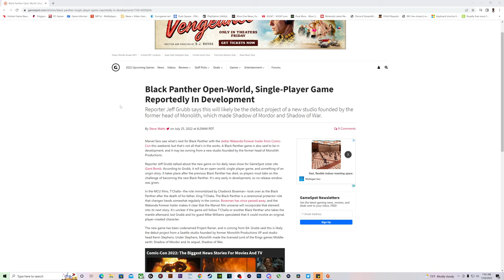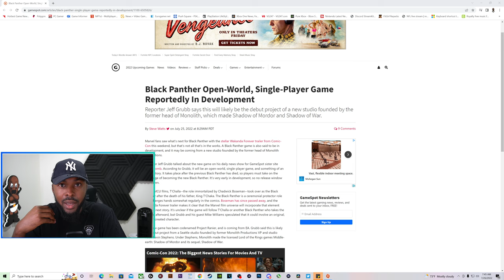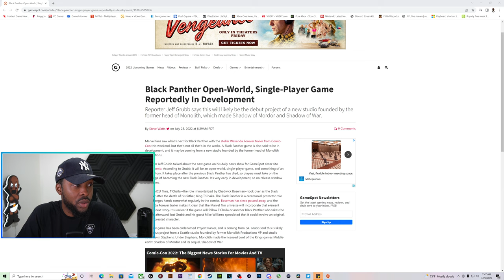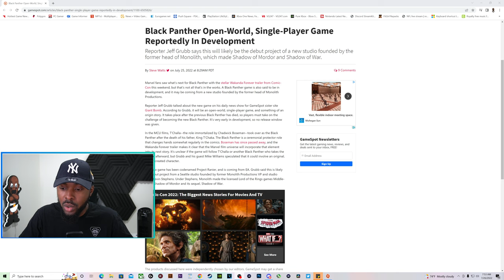Black Panther Game In Development At EA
Podcast Members